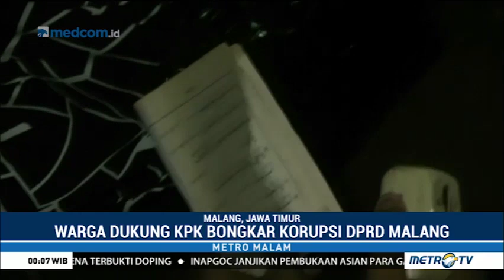Kota Malang Diguncang Korupsi Massal, Warga Gelar Doa Bersama Di Halaman Gedung DPRD Kota Malang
Warga mendukung KPK untuk membongkar korupsi di DPRD Kota Malang, Jawa Timur. Dukungan ini disampaikan sejumlah elemen masyarakat dalam acara doa bersama di halaman Gedung DPRD Kota Malang.